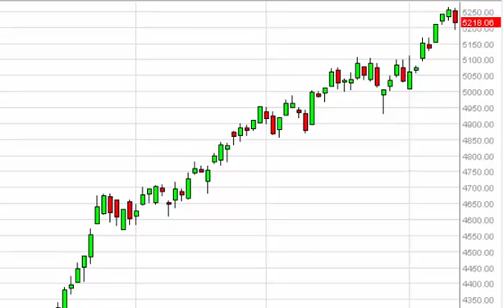CAC 40 Technical Analysis for April 15 2015 by FXEmpire.com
- April 15 2015 index daily technical analysis for the CAC. Find more information about Forex and Commodities News Technical Analysis Fundamental Analysis and Brokers on FX Empire